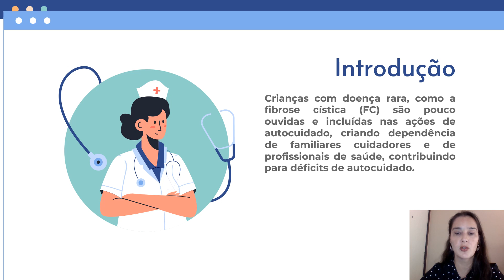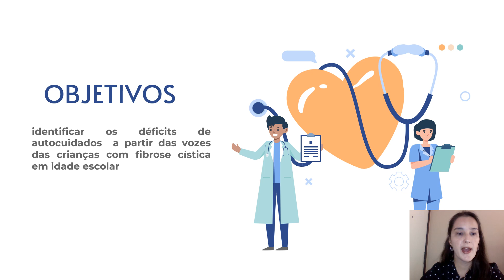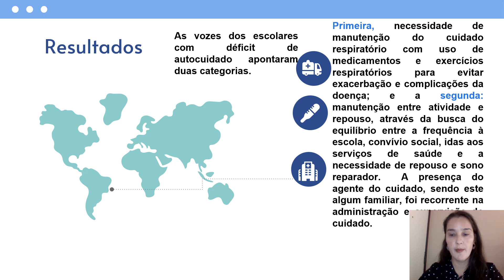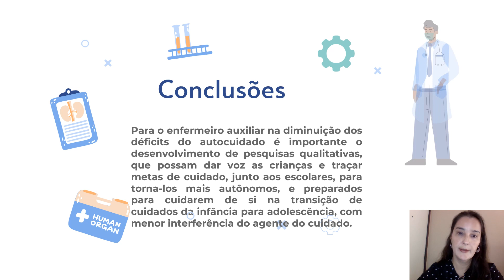CIAIQ2023_340: Relato de Defícts de Autocuidado nas Vozes de Crianças com Fibrose Cística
11 a 13 de julho 2023  - Lisboa e Online
*Relato de Defícts de Autocuidado nas Vozes de Crianças com Fibrose Cística*
Autores: Thiago Rego, Juliana Moraes, Ivone Cabral, Angelica Oliveira, Thais Teixeira
Introdução: Crianças com doença rara, como a fibrose cística (FC) são pouco ouvidas e incluídas nas ações de autocuidado, criando dependência de familiares cuidadores e de profissionais de saúde, o que contribui para déficits de autocuidado. Objetivo: identificar os déficits de autocuidados a partir das vozes das crianças com fibrose cística em idade escolar. Método:pesquisa qualitativa, com entrevista on line através da técnica de criatividade e sensibilidade Corpo Saber, da pesquisa baseada em arte, com 8 crianças escolares brasileiras com FC. Adotou-se o referencial teórico de Dorothea Orem, sobre a Teoria do Déficit de Autocuidado, com a ideia de que as crianças podem ter incapacidades decorrentes de seu estado de saúde, impedindo-o de cuidar de si por certo período de tempo. A análise dos dados foi desenvolvida pela analise temática de Minayo. Resultado as vozes das crianças escolares com déficit de auto cuidado apontaram duas categorias. A primeira, necessidade de manutenção do cuidado respiratório com uso de medicamentos e exercícios respiratórios para evitar exacerbação e complicações da doença; e a segunda: manutenção entre atividade e repouso, através da busca do equilíbrio entre a frequência à escola, convívio social, idas aos serviços médicos e de saúde e a necessidade de repouso e de sono reparador. A presença do agente do cuidado, sendo este algum familiar, foi recorrente na administração e supervisão do cuidado. Conclusões:para que o enfermeiro posso auxiliar na diminuição dos déficits do autocuidado é importante dar voz as crianças e assim traçar planos e metas de cuidado, frente aos escolares, de modo a torna-los mais autônomos, e preparados para cuidarem de si na transição de cuidados da vida infantil para a adolescência, com menor interferência do agente do cuidado.